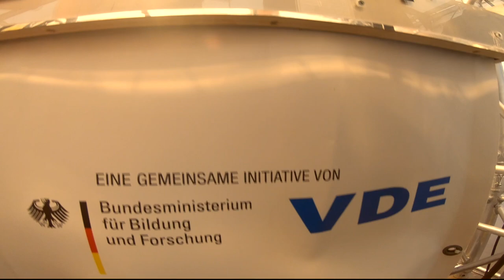SolarMobil Deutschland Bundesfinale 2018 Chemnitz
Schnelle Flitzer: Am 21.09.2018 fand in Chemnitz das Bundesfinale des Solarmodellautorennens "SolarmobilDeutschland" von VDE und BMBF statt. Die Schülerinnen und Schüler, die sich als Sieger der regionalen Rennen qualifiziert hatten, traten gegeneinander in zwei Rennklassen an. Hier eine kurze Impression, mehr Infos und Fotos unter: